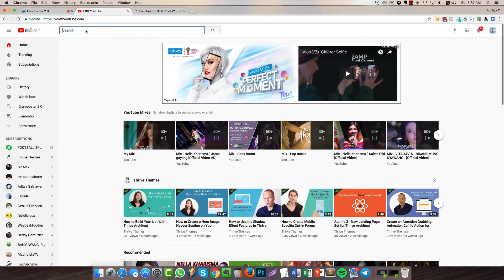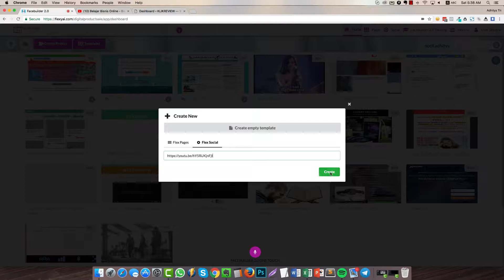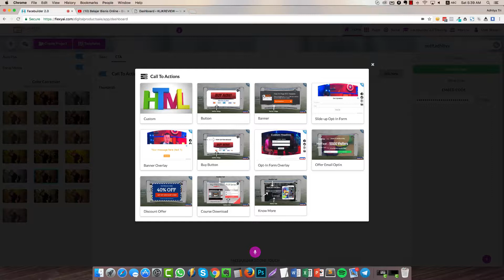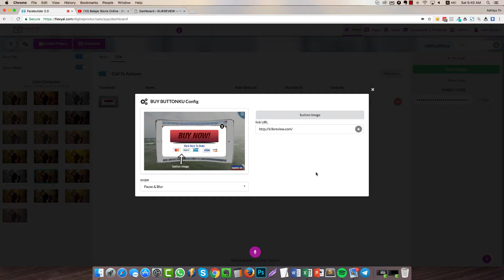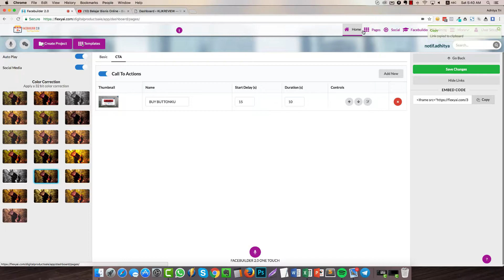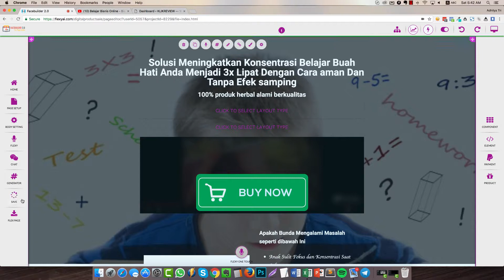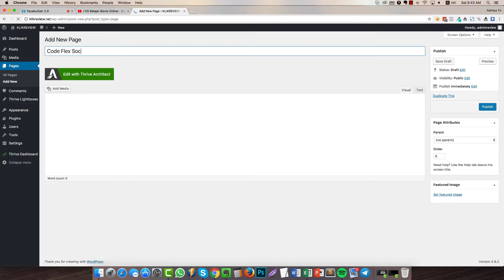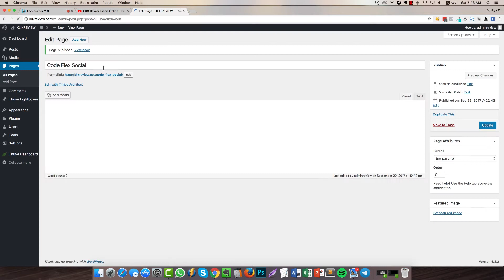8 FLEX SOCIAL